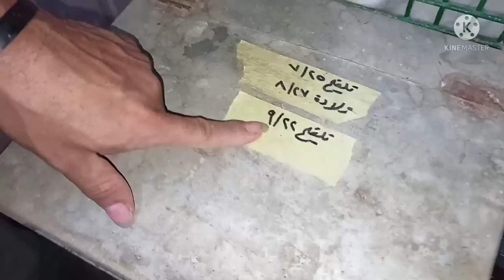الارنبه ولدت من غير تجهيز وعملت مفاجاه شوف هنصرف أزاى...(حلقه 775)